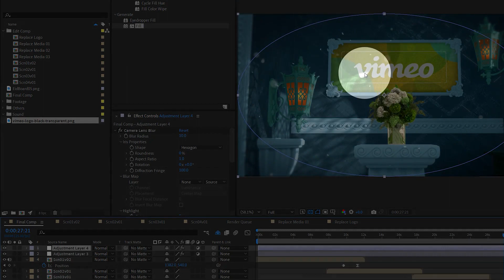Eid Boards 01 | After Effects Template